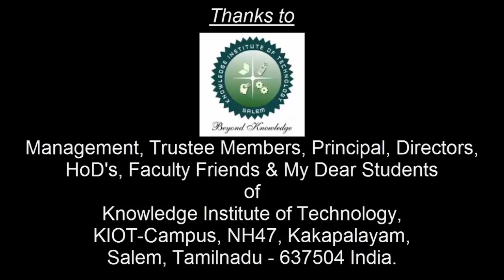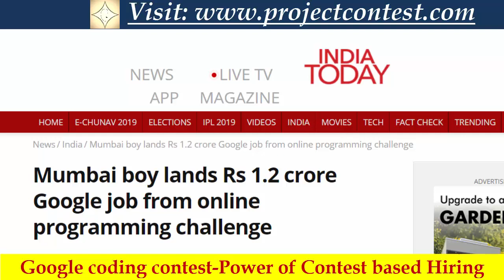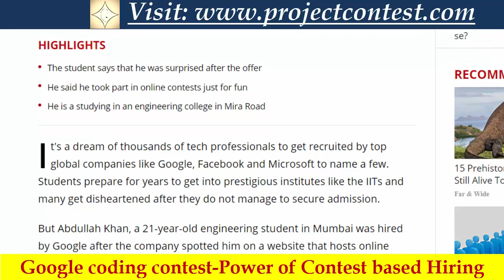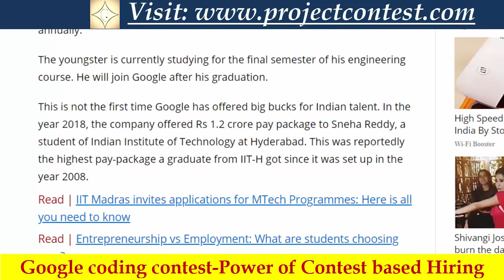Engineering News I Mumbai Student Got 1.2 Cr as annual CTC by Google Contest I contest based Hiring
Mumbai Student Got 1.2 Cr as annual CTC by Google coding contest.

India today News- Students prepare for years to get into prestigious institutes like the IITs and many get disheartened after they do not manage to secure admission.

But Abdullah Khan, a 21-year-old engineering student in Mumbai was hired by Google after the company spotted him on a website that hosts online programming challenges.

His package? Rs 1.2 crore per year.

He has been hired even before job placement rounds started in his college.

On March 20, Abdullah Khan received the selection letter. The letter congratulated him for getting selected at Google as a Site Reliability Engineer.

Khan, a final year student of LR College of Engineering located on outskirts of Mumbai, had recently returned from a visit to Google's UK office.

There he had appeared for five interviews (forty minutes each) in a day on March 5.

Khan couldn't believe that he had got selected so he shared the development with a friend of his.

His friend told him about another engineering grad who received a similar letter from Google.

"I spoke to my friend and he knew about another engineering grad who had been selected through similar rounds of interviews and online tests. Then I received a call from a Google executive who informed me about the offer and only then could I believe that it was true" said Khan speaking to India Today TV.

"My parents had been very supportive and they asked me to verify the package mentioned. I remember Google executives asking me whether I had any competing offer from another company. I hadn't demanded any particular sum. The sum mentioned in the letter was offered by Google and I accepted it," he added.

Abdullah is the youngest among his siblings. He has three sisters. Abdullah would participate in online coding competitions and events. He was doing this for the last two years. He said it was just a fun activity for him.

Google executives came across Khan's profile on one of such sites named Hackerrank.

Khan was asked to appear for an online test. He couldn't do well in the first test so he requested an opportunity to appear again. He scored well.

"I was asked to come to the UK for the interviews after that.

India Today has a copy of the offer letter Khan received. The letter mentions that Khan will be offered a base salary of 60000 pounds and he will receive a bonus of 15 per cent. The total calculation comes to around 1.20 crore rupees annually.

The youngster is currently studying for the final semester of his engineering course. He will join Google after his graduation.

This is not the first time Google has offered big bucks for Indian talent. In the year 2018, the company offered Rs 1.2 crore pay package to Sneha Reddy, a student of Indian Institute of Technology at Hyderabad. This was reportedly the highest pay-package a graduate from IIT-H got since it was set up in the year 2008.

All the details are given for the contest or award as per the details furnished in the contest link, last date of submission and reward may be changed at times we will inform through the thumbnail of the video…